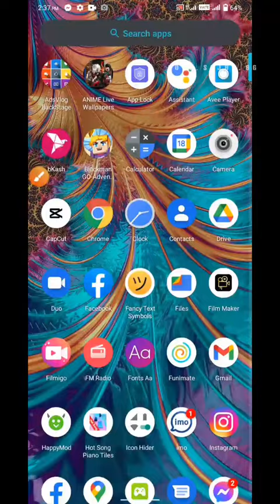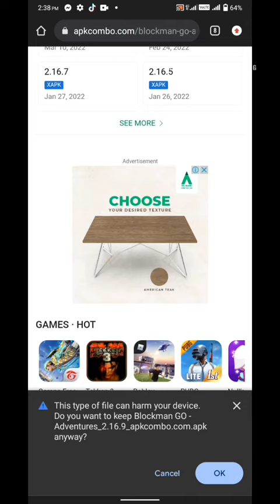blockman go latest hack unlimited blue cube unlimited coins hacked by combo480p60